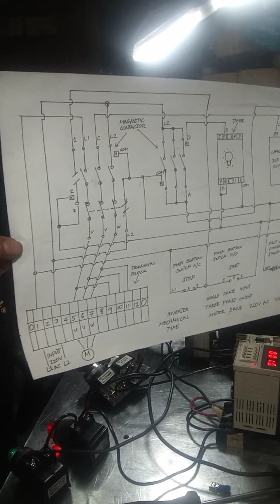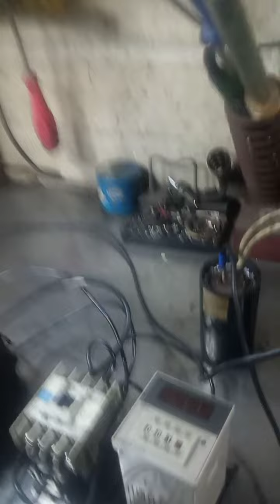inverter mechanical type single phase input/three phases output motor drive 220v AC 1hp / to 10hp(1)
inverter mechanical type single phase input/three phases output/motor drive 220v AC 1hp/10hp fish converter / fish comverter